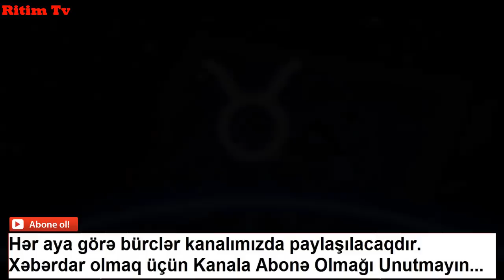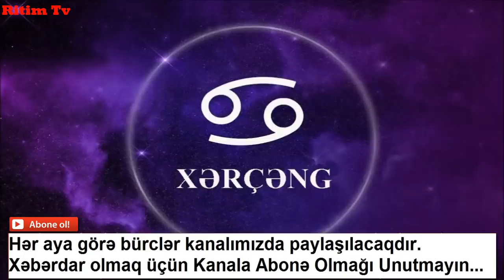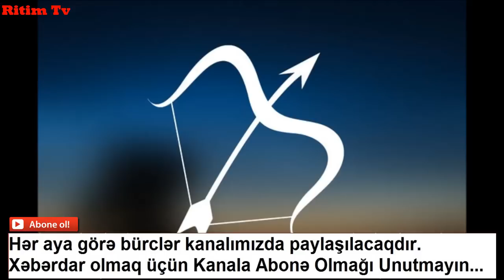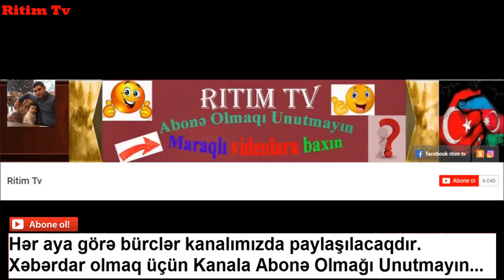Noyabr Ayı Ucun Burcler ( səsli.robot səsi deyil)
Kanala Abonə Olmağı Unutmayın